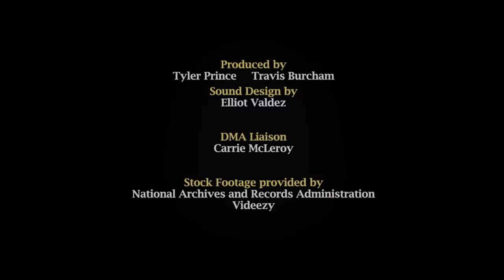The Great War: Turning the Tide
As part of the WWI Centennial Commemoration, we are proud to bring you the fourth of seven informative episodes about WWI.

This series details America's involvement in the war from the causes that led to the United States entering the war through the final battles and aftermath of the peace treaty.